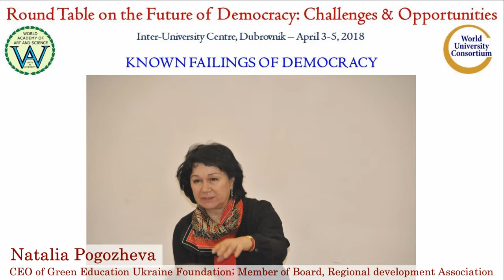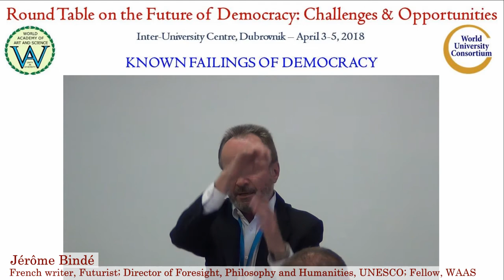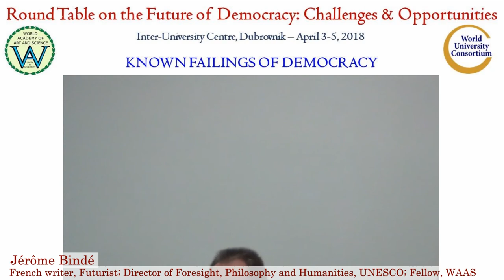Discussion on Known Failings of Democracy | Future of Democracy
Title of Presentation: Discussion on Known Failings of Democracy